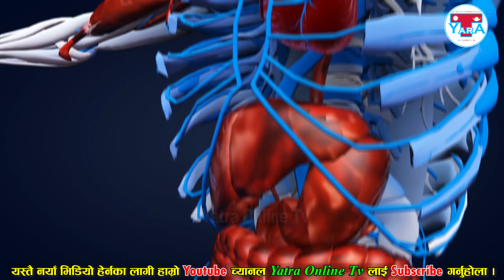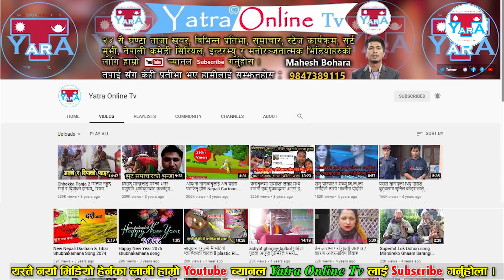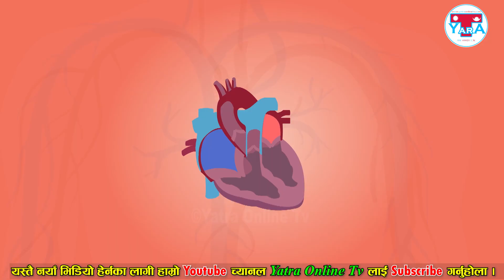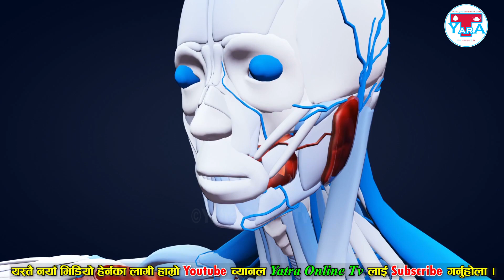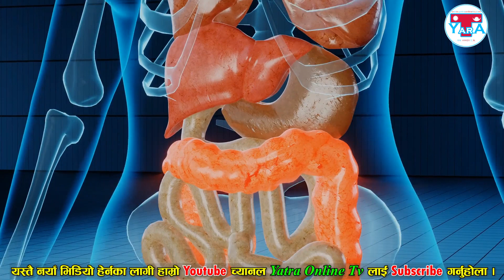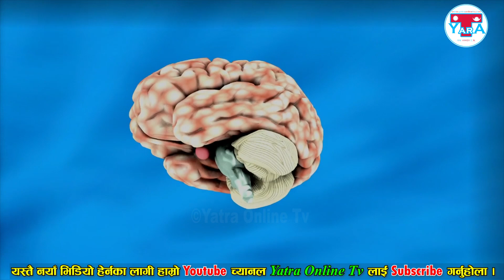यस्ता ब्यक्तिले भुलेर पनि नखानुहोस् अनार, नत्र ज्यानै जानसक्छ अनारका फाइदा र बेफाइदाहरु Pomegranate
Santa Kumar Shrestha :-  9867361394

Audio/ Video Available Only On Yatra online TV

All the Audio and Video rights of this Music Video is owned only by Yatra Online TV  Presents

The pomegranate (Punica granatum) is a fruit-bearing deciduous shrub in the family Lythraceae, subfamily Punicoideae, that grows between 5 and 10 m (16 and 33 ft) tall.

Young pomegranate in Side, Turkey
The pomegranate was originally described throughout the Mediterranean region. It was introduced into Spanish America in the late 16th century and into California by Spanish settlers in 1769.[3]

The fruit is typically in season in the Northern Hemisphere from October to February,[4][failed verification] and in the Southern Hemisphere from March to May. As intact sarcotestas or juice, pomegranates are used in baking, cooking, juice blends, meal garnishes, smoothies, and alcoholic beverages, such as cocktails and wine.

Pomegranates are widely cultivated throughout the Middle East and Caucasus region, north and tropical Africa, the Indian subcontinent, Central Asia, the drier parts of Southeast Asia, and the Mediterranean Basin.[3]